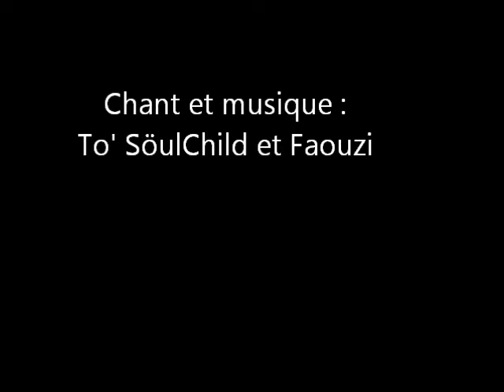Vernissage Expo "Les Artistes Vivants"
Vernissage de l'expo peinture/sculpture "Les Artistes Vivants"  - Paris 75004
avec Alain Added - Héa Abrantes - Asma Mrabet - Roubiali